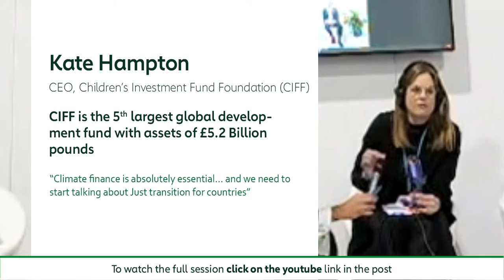Top26 at COP26 - Highlight Video